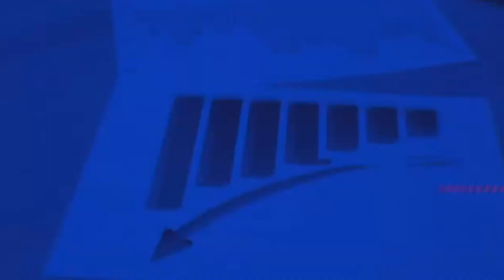ERNESTO O ´ FARRIL SANTOSCOY (28 ABR 23)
ANALISTA ECONÓMICO